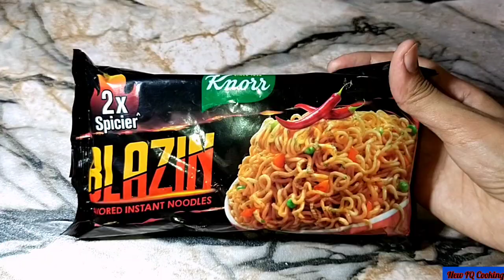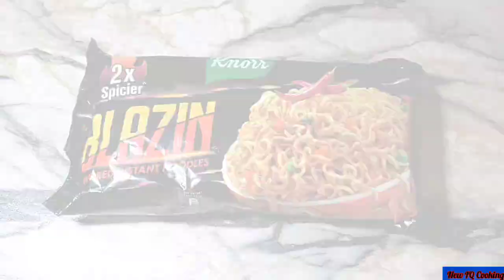2x Hot & Spicy🔥 Noodle Recipe By New IQ Cooking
New IQ Cooking Channel 💝

2x Hot & Spicy Noodle Recipe By New IQ Cooking

Follow Me On Instgrm Newiqcooking881
Follow Me On Fcbk pge New IQ Cooking